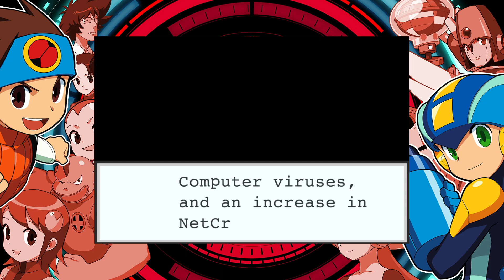Mega Man Battle Network 3: White Gameplay (Nintendo Switch)